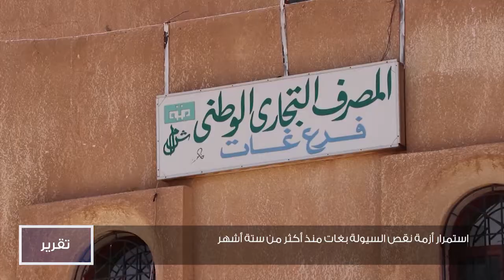استمرار أزمة نقص السيولة بغات منذ أكثر من ستة أشهر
تقرير | عبدالعزيز الهاشي
قراءة | عبدالسلام الصوفي